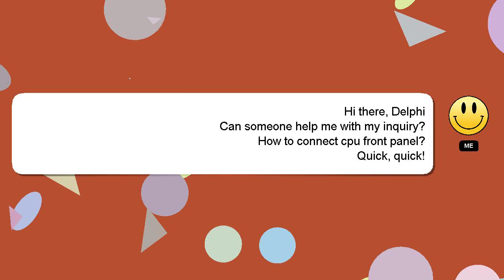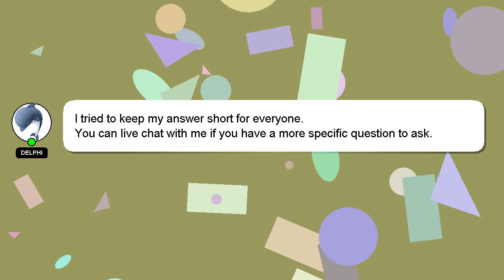How to connect cpu front panel?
Allow me to introduce myself briefly, Nice to meet you, I am Delphi. Let me assist you in answering any questions you may have. - How to connect cpu front panel?

If you need more specific information, let me know by leaving a comment or starting a chat. Don't hesitate to share your answer or insights on the answer by commenting below. Your answer will be appreciated and acknowledged with a 'heart' from me.

*2 What we are experimenting :*